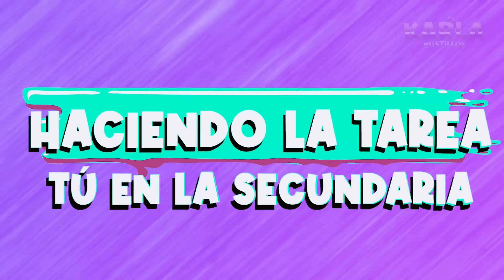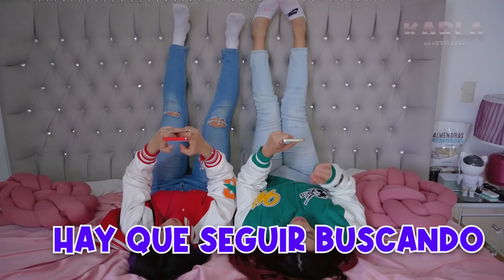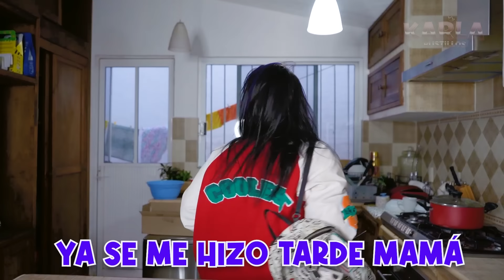TÚ EN LA SECUNDARIA vs TÚ DE NIÑO EN EL AMOR *Vieron lo que no debían* | Karla Bustillos